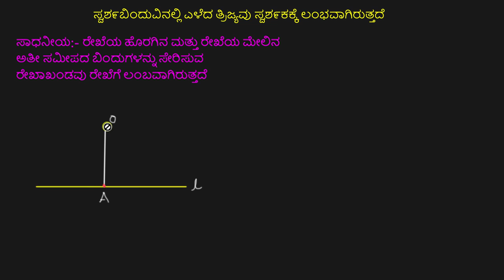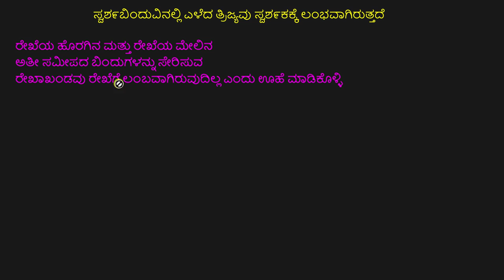ಸಾಧನೆ: ತ್ರಿಜ್ಯವು ಸ್ಪರ್ಶರೇಖೆಗೆ ಲಂಬವಾಗಿರುತ್ತದೆ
Original Title : Proof: Radius is perpendicular to tangent line